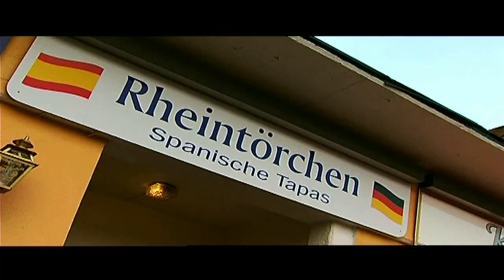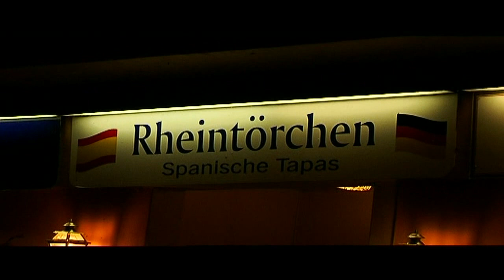Spanien ist Weltmeister - Ein Abend Im Rheintörchen Duisburg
Am gestrigen Sonntagabend, 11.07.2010 hatte sich viele Spanier und Fans der spanischen Fussball-Nationalmannschaft in Duisburg Wanheimerort im spanischen Tapas-Lokal "Rheintörchen" eingefunden, um gemeinsam das Finale der Fussball-Weltmeisterschaft zwischen den Niederlanden und Spanien zu schauen, dabei gemütlich zu essen, zu trinken und zu feiern. Von Beginn an bestand bei niemandem der Anwesenden auch nur der Hauch eines Zweifels, wer Weltmeister wird. Alle waren fest überzeugt, der amtierende Europameister Spanien wird sich gegen die Niederlande durchsetzen und damit den Titel mit nach Hause bringen. Klar gab es unterschiedlich Ergebnistipps, aber wie gesagt, alle tippten auf Spanien. Als sich das Spiel dann lange Zeit ausgeglichen gestaltete, wurde dann zwar bei dem einen oder der anderen die Nervosität deutlich größer, aber trotz aller Spannung und Aufregung gab es dennoch keine Zweifel. Schließlich, als nach einer fast schon unerträglich lang wirkenden Zeit in der 2. Hälfte der Verlängerung des Finales der entscheidende Treffer für die Spanier fiel, fand der Jubel keine Grenzen mehr und steigerte sich bis zum Abpfiff ins grenzenlose. Man konnte wahre Glücksmomente erleben. Herzlichen Glückwunsch an den neuen Weltmeister und seine fantastischen Duisburger Fans. Kamera und Schnitt: Wilfried Krüssmann, Interviews und Redaktion: Frank-M. Fischer.